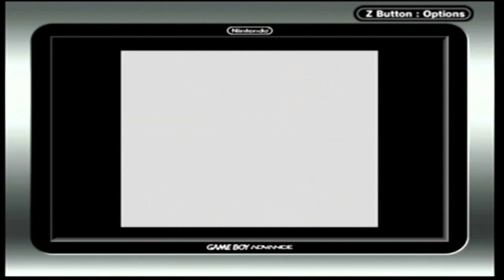WE CAN FLY!? (WarioLand Part 4)